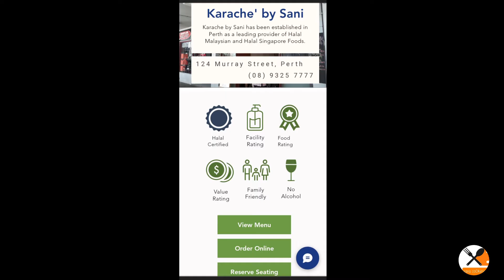KARACHE' BY SANI delicious lunch😍😍 Western Australia 🇦🇺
lunchtime  at Perth city 😀  delicious 😋 food